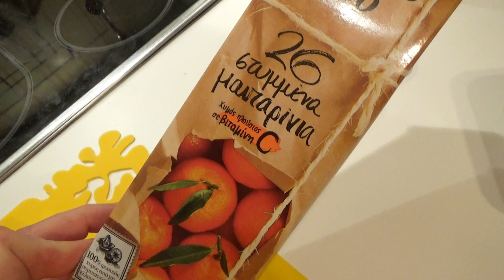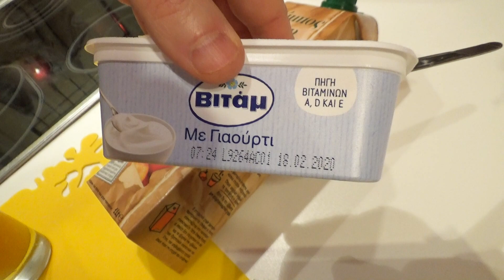Tι γεύση μπορώ να φτιάξω τα λουκούμια μου;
O antonis cooken επειδή έχει έτοιμη την συνταγή να σας την δώσει, πριν το κάνει αυτό, σας λύνει και μια απορία που πολλοί εκφράσατε για τα πολυαναμενόμενα λουκουμάκια του!! Επίσης σας προετοιμάζει για τα υλικά που θα πρέπει να έχετε μιας και η συνταγή θα προβληθεί την ημέρα που όλα τα σούπερ μαρκετ θα είναι κλειστά... !!!